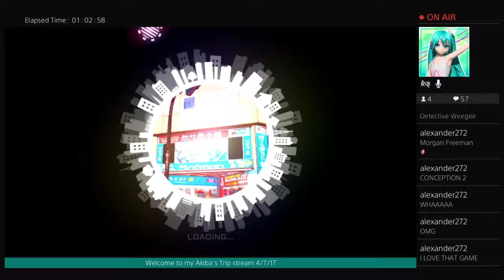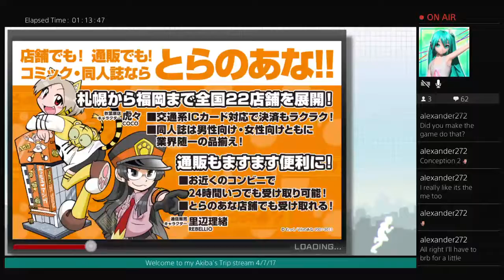Morgan Freeman wants his magic loli pictures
A quest in Akiba's Trip where I have to provide Morgan Freeman with his lolicon magical girls -- Watch live